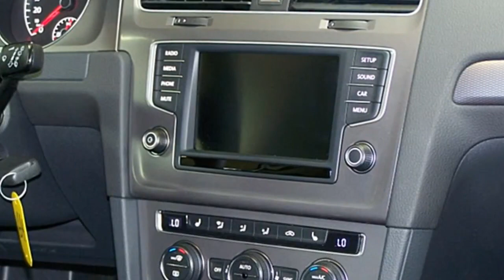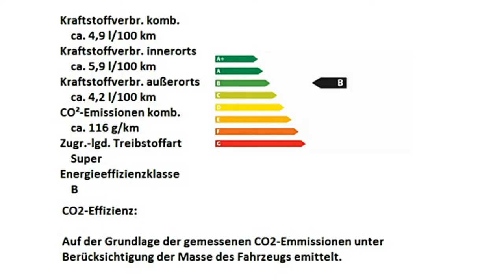Volkswagen Golf VII Autohaus Czychy